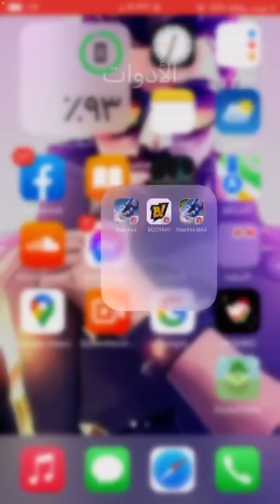١٥ كانون الأول، ٢٠٢١